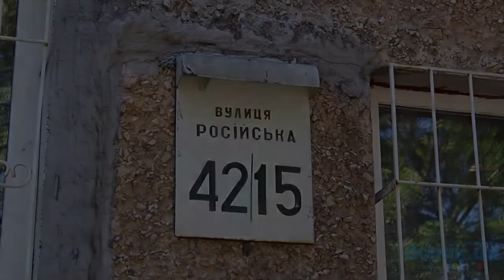Российская, 42/15 Киев видео обзор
Улица  Российская, 42/15.
16-этажный панельный дом, находится вблизи дороги. Двор небольшой, относительно зелено. В парадных домофоны, чисто. Высажены кустарники и молодые деревья. Общая с соседним домом ограждённая тенистая детская площадка. Мест для парковки не много. Рядом с домом детский сад, через дорогу школа. Неподалёку администрация пограничной службы, парк «Таращанец». В соседнем доме продуктовый магазин, салон красоты. В целом, состояние дома удовлетворительное.